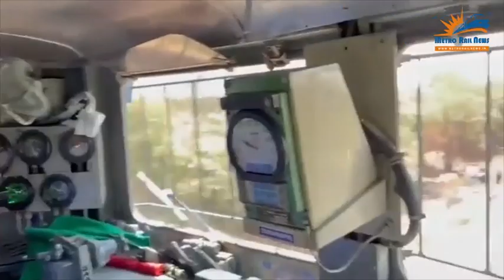All you need to know about KAVACH Trial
The successful trial of Kavach which is an indigenous Automatic Train Protection (ATP) System for enhancing safety of running trains has been conducted today in the presence of Shri Ashwini Vaishnaw, Minister of Railways. During the trial the driver didn’t stop the train but the train stopped automatically when it sensed another train coming from the other side avoiding collision. Kavach conforms to SIL (Safety Integrity Level)-4 which is to highest level of safety certification.

Kavach has been developed indigenously by research designs and standards organization (RDSO) in association with three Indian Vendors. According to Indian Railways it is the cheapest yet the best protection system in the world. KAVACH has this unique feature which initiates automatic whistling without any intervention from the Locopilot. Amalgamation of technologies such as Relay Based, UHF Radio, RFID, GSM and GPS will collectively aid in effective and smooth functioning of this system.

Announced in the 2022 Union Budget as part of Atmanirbhar Bharat initiative, 2000 Km of rail network is planned to be brought under Kavach. In addition to trial section of 250 km, at present Kavach is under implementation on 1200 Route km of South-Central Railway.

It has been deployed on over 1098 Route Kms & 65 locos in ongoing projects of South-Central Railway. It is planned to be implemented on Delhi–Mumbai & Delhi–Howrah corridors as a part of the “Mission Raftar” project.

To make Kavach a world class ATP system the few additional features that will be incorporated in the future are:

Direct interface with Interlocking
Functionality for Temporary Speed Restrictions
Development of Balise for Kavach
Development of Kavach on LTE

This system creates a safety envelop around trains and if two trains approach each other, then both automatically stop. This will also help in bad weather conditions and foggy weather when there are chances of more accidents